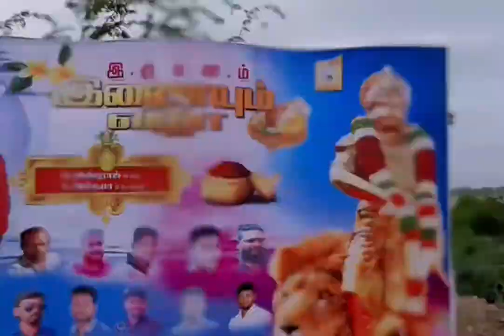A tour to Tiruppur Tiruppurouting 💖💖💖❤❤ Vlog on Day after tomorrow wait for it 🤔🤔🤔🤔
A tour from trichy to Tiruppur Tiruppur to trichy ❤🤔❤❤💖💖💖🎈🎈 .